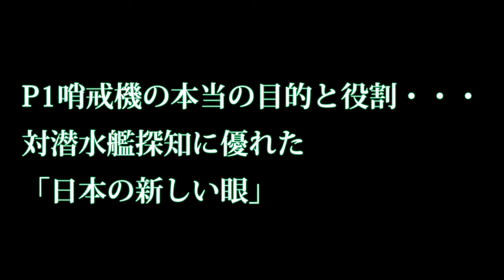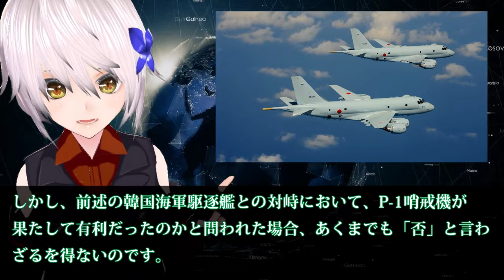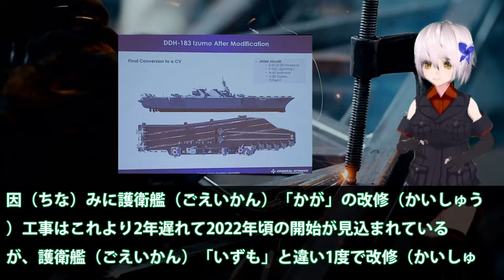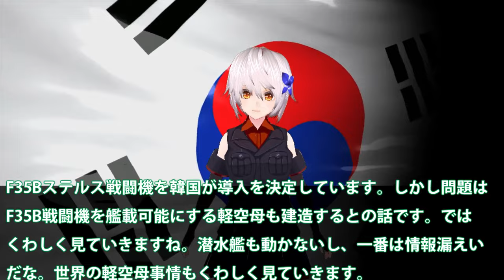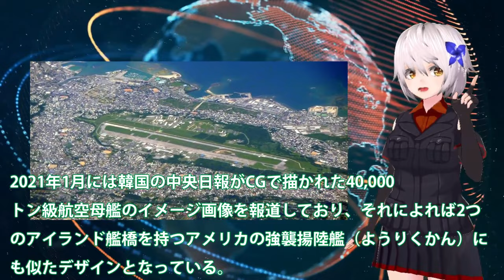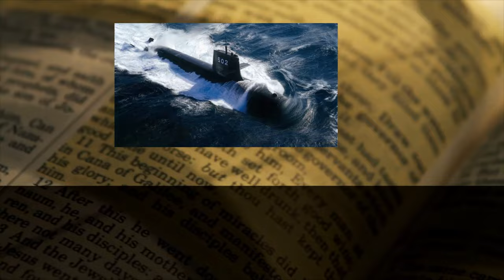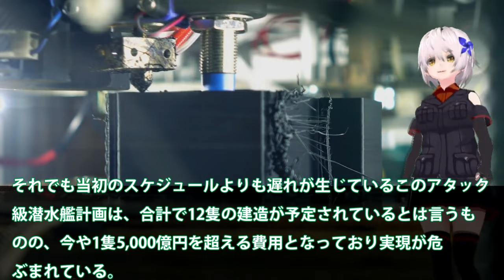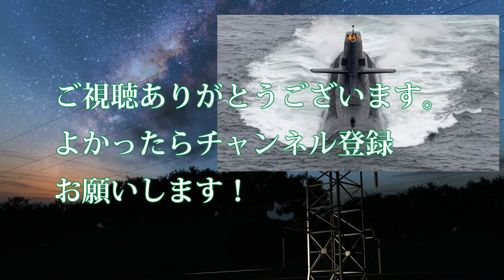【自衛隊最強スペシャル】P1哨戒機の本当の目的と役割・・・対潜水艦探知に優れた「日本の新しい眼」 【防衛軍事力】【総集編】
1 P1哨戒機の本当の目的と役割・・・対潜水艦探知に優れた「日本の新しい眼」

2急ぐ護衛艦いずも改修工事！F35B戦闘機艦載可能仕様に・・・米国も注目のプランはどれ？

3韓国軽空母建造建造計画F35B戦闘機が必要だが！潜水艦・戦闘機ともに動かず開発費だけが増大・・・日本は護衛艦いずもがF35Bを先に艦載機とするが？

4くろしお潜水艦、南シナ海で驚異を示した！日本の潜水艦性能に中豪驚きの反応に・・・潜航深度の謎に

5まさか強襲揚陸艦が燃えるなんて？中対台の緊張も米国原空母停止で火事場の・・・豪州もアタック級は散々な

引用・転載「出典：海上自衛隊ホームページ」
引用・転載「出典：航空自衛隊ホームページ」
引用・転載「出典：陸上自衛隊ホームページ」

世界の国防産業と日本はどう付き合う？国内唯一の”武器”見本市「DSEI 2023」会場から徹底解説（後編）日英伊の戦闘機の開発の行方は？【豊島晋作のテレ東ワールドポリティクス】（2023年3月24日）
【ずんだもん解説】中国が日本の戦闘機エンジンに激怒！！　最強の開発力を誇る日本の技術力のあまりの高さに中国の努力が台無しに！！